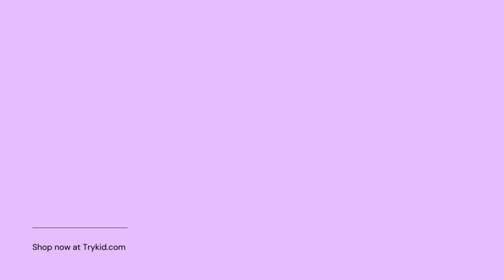Compact Table Football Game for Children!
🌟 Experience the thrill of friendly competition with our Compact Table Football Game for Children! 🏆⚽

Searching for a delightful indoor activity to keep the little ones entertained? Look no further! Our Mini Tabletop Football Game Set is the perfect addition to your family game nights or playdates.

👶 Crafted with kids in mind, this miniature football game brings all the excitement of the field to a tabletop format. Watch as your children engage in friendly matches, honing their hand-eye coordination and strategic thinking in a playful environment.

⚽ **Key Features:**
- 🌈 Compact and Portable: Perfect for small spaces and easy storage, this tabletop football game can be enjoyed virtually anywhere.
- 🎉 Kid-Friendly Design: The game is crafted with safety in mind, featuring rounded edges and sturdy construction suitable for children of all ages.
- 🤝 Social and Interactive: Encourage teamwork and friendly competition as kids gather around for hours of laughter and enjoyment.
- 🏡 Ideal for Indoor Play: Beat boredom on rainy days or create lasting memories during family gatherings with this engaging tabletop game.

Bring home the joy of Mini Tabletop Football! Available now for a fun-filled experience for your little ones.

🎁 **Great Gift Idea:**
Searching for a unique and entertaining gift for the little ones? This Mini Tabletop Football Game Set is sure to score big with kids and parents alike!

Let the Mini Tabletop Football Game Set kick off countless hours of joy and laughter in your home! ⚽🌟